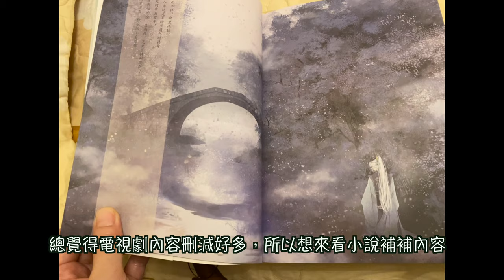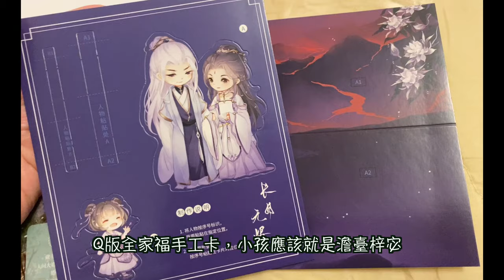長月無燼簡體小說開箱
話說澹臺燼是一個集世間悲苦的人物，給予他的溫暖很少很短，在女主角葉夕霧出現之前，他不知道甚麼是難過，甚麼是尊嚴，所以這些悲苦對他來說視若無物，但他也是魔神，如果不是這個身分，他或許這一輩子就這樣成為一個角落人物，無人知曉，無人在乎。 魔骨、魔胎、魔器還有一直隱藏在他心中的魔神，讓他成為不凡，也讓他原本悲苦的命運更深刻，他曾擁有過一切，甚至當上了王，卻無欲無求，放下一切追隨他認為這世間唯一為他捨棄性命的葉夕霧。 他經歷過守護蒼生的冥夜，也因為葉夕霧給的仙髓成為了被師父師兄們疼愛且看好的小師弟滄九旻，這許多的許多其實又是多少人夢想經歷的經歷，但他卻只當是過眼雲煙，一心只想著葉夕霧，或許這就是澹臺燼這個角色迷人的地方，也是這個故事吸引人的地方，希望他能感受到更多的溫暖，看著他和葉夕霧的甜蜜互動感到愉快，卻也為他又再一次的遭受苦難感到惋惜.

「外貌與形象」

 澹臺燼原本是個備受折磨，有一餐沒有一餐的人，雖然他身為皇子或質子，所以給人感覺很瘦弱，他也不是個愛惜自己的人，為了復仇，他把自己搞得滿手鮮血，戰後受了傷，也是自己簡易撒一下藥粉就解決，葉夕霧身死，他就把自己和她冰封在裡面，甚至最後也進了幽冥渡，一次又一次地讓自己被弱水侵蝕。

「個性特質」

 一開始的澹臺燼，沒有脾氣，一心一念只是讓自己活下來，依照馬斯洛的人的需求原則是可以理解的，直至衣食無虞生理需求被滿足後，可以看到其實他是很渴望愛，但卻因為被背叛了數次後，他學會了封閉自己，總認為別人對他好是有目地的，也是因為這樣他對待葉夕霧像是落水後唯一的浮木一樣，想緊緊抓住不放。

 「心理描寫」

 感覺長月燼明其實就是澹臺燼的成長記，從甚麼都不懂的白紙成長，像是一開始不懂得施捨為何物，到之後卻懂得關懷天下，做一位大家贊許的明君；甚至當葉清宇直言澹臺燼不如蕭凜時，他卻是召來大臣來教予他如何成為明君，這樣的成長，呼應了月燼無聲歌詞裡「愛是成為你愛的人」這樣的描述。他很努力，讓黎蘇蘇和眾人教他如何從善，但他唯一不能容忍的就是葉夕霧在粥裡，對他下了孔雀膽，救出了蕭凜，雖然這一切是有人從中作梗，但他卻操控了葉夕霧，讓她也親手殺了蕭凜，原本的葉夕霧其實本就心儀蕭凜，不然也不會設計葉冰裳，反叫自己栽了跟頭，與澹臺燼成婚，也至於澹臺燼反應如此之大。但這時澹臺燼不知道的是，孔雀膽不是葉夕霧的本意、黎蘇蘇其實是將蕭凜當做公冶寂無，以及其實黎蘇蘇是打算會再回澹臺燼身邊的，在這樣的陰錯陽差下，澹臺燼不小心策劃了葉夕霧這一世的結局，也為他自己開啟了幽冥渡的五百年，終於有機緣來到了黎蘇蘇的世界，成為了滄九旻

 「故事角色」

 仙魔戀這樣的題材其實仔細想想不在少數，像是趙麗穎和霍建華的花千骨以及成毅和袁冰妍的琉璃，只是角色似乎反了過來，但澹臺燼這樣的魔，還真的讓人會讓人產生憐憫之情，有人說，黎蘇蘇揹著家仇國恨穿越500年來戀愛，但其實這時候的澹臺燼還不是魔神，黎蘇蘇在這樣的掙扎下，卻也同時扮演著引響澹臺燼的重要角色，這劇的迷人之處就在這邊，觀眾會好奇後續將會發生的故事。

感覺電視劇的內容刪減了不少，所以入手了原版小說，希望可以看到更多精彩情節囉